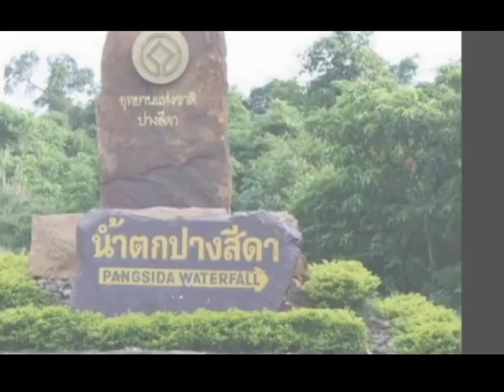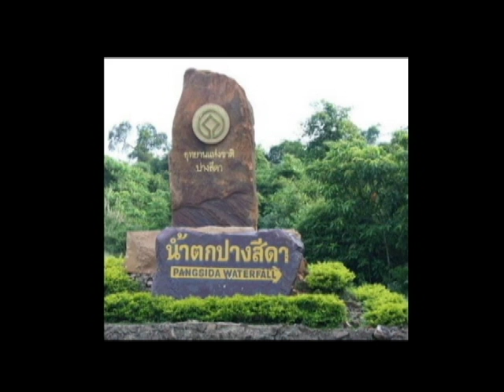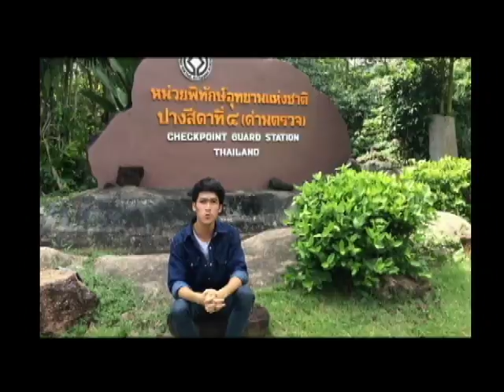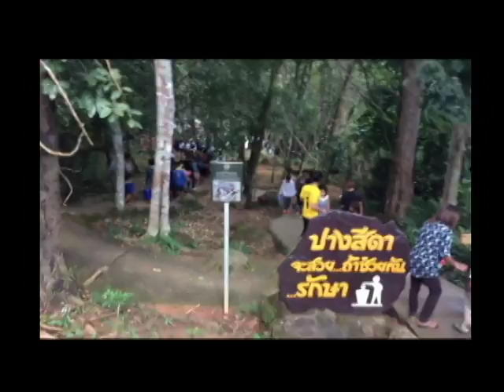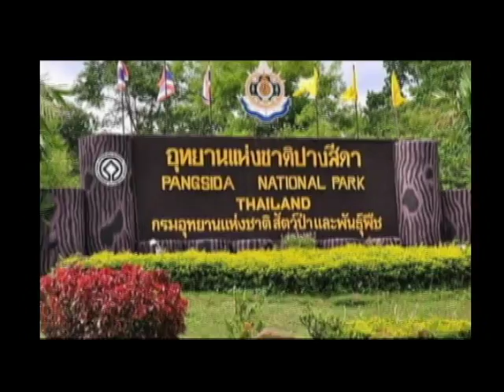vge103 Pang Sida Park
นายหลี่เซียน พาด
นางสาววาริตตา คุ้มทรัพย์
นางสาวกฤตพร อาจิณกิจ
นางสาวอรพรรณ ผลาหาร
นายสุขประจักร ไชยสง